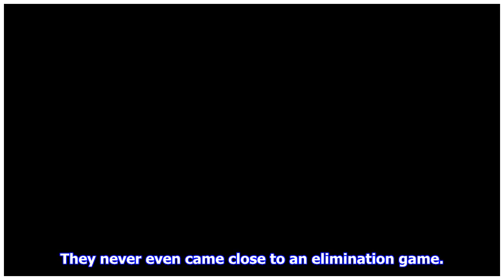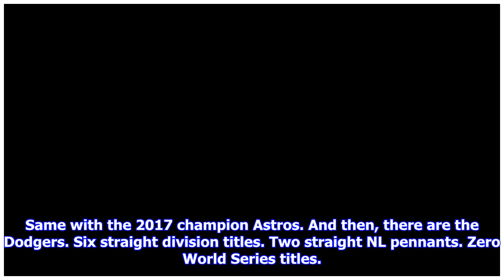MLB Power Rankings: Our way-too-early 2019 outlook puts the champion Red Sox above all contenders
The dust has settled on the 2018 Major League Baseball season. We witnessed the Boston Red Sox win the World Series, yes, but we also witnessed a historically-great team. They won 108 games in the regular season and went 11-3 in the postseason. They never even came close to an elimination game. The worst shape they were ever in was either when it was 1-1 in a best-of-five series or when they trailed 1-0 in a best-of-seven. That, my friends, is a squad. Now, we look to the offseason. It's a big o...